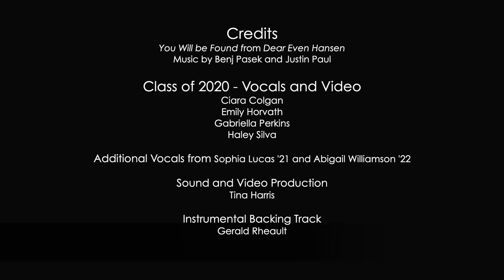You Will Be Found Chamber Seniors 2020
Featuring vocals and video from four senior members of the SFHS Chamber Singers - plus some special guest vocals